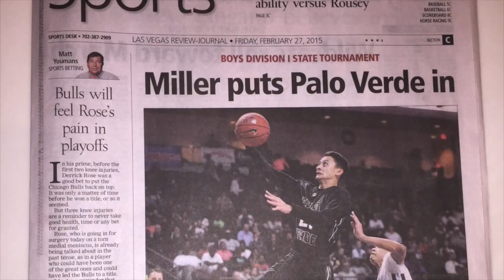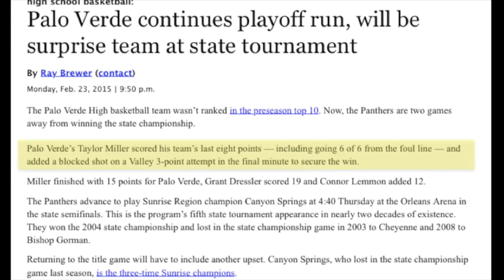(5 Minute Version) Taylor Miller Palo Verde High School "Junior Year" Final Clips